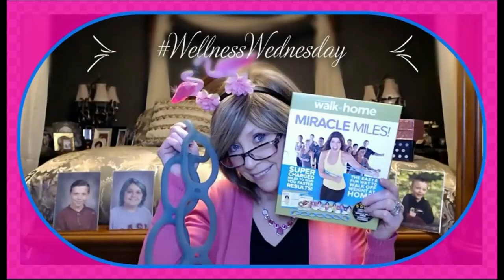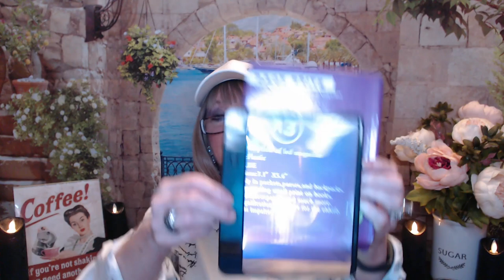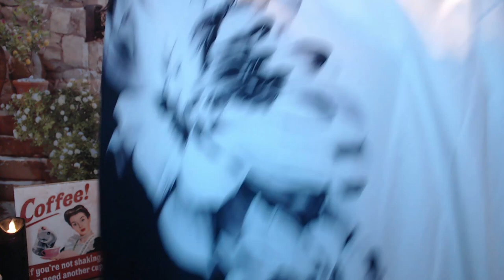TEMU Haul # 20 temu temuwigs temustyle over60fashion #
Special Shout outs to Kim @hangingoutwithkim and Sue from reviewswithsue

XOXOXO
Nancy